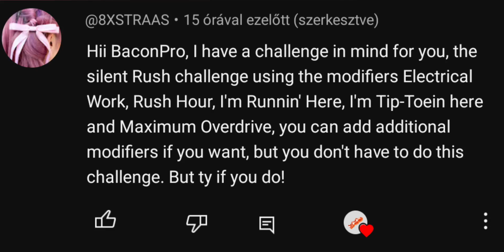DOORS: The silent Rush challenge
Hi! This is a new video! I hope you like it!! 😁

-Bacon top right pixelated with text (5 robux)